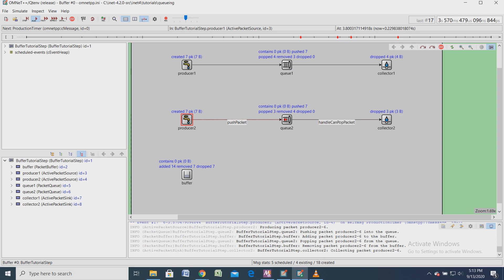+91 8870457435(call/whatsapp) Omnet schedling optimization projects|CPU scheduling algorithm project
Kindly write your requirement with us we will guide you to implement the project using omnet++.

CPU Scheduling Algorithm Visualization omnet,phd in priority scheduling algorithms projects,
Example of Priority Scheduling Algorithm omnet projects ,OS Preemptive Priority Scheduling projects,Operating System Scheduling algorithms omnet projects ,round robin scheduling example,priority scheduling algorithm ,
non preemptive priority scheduling example,
preemptive priority scheduling program in c,
 priority scheduling,
non preemptive priority scheduling program ,preemptive scheduling example,